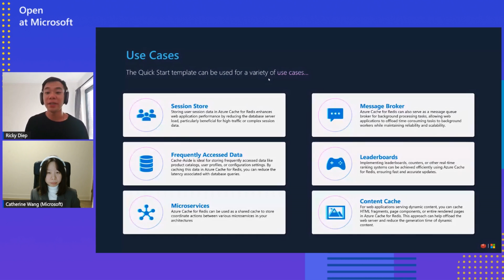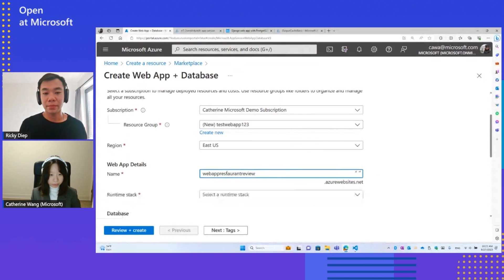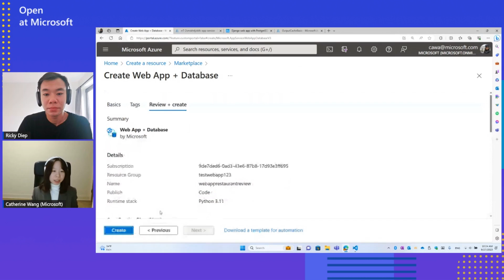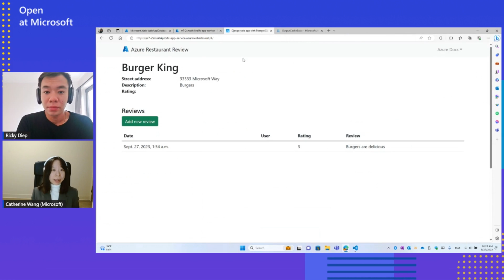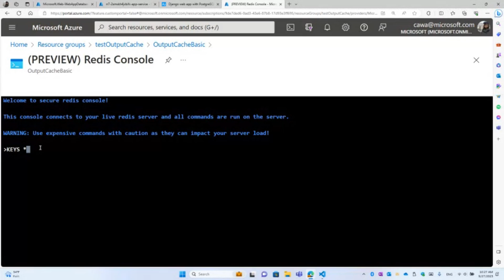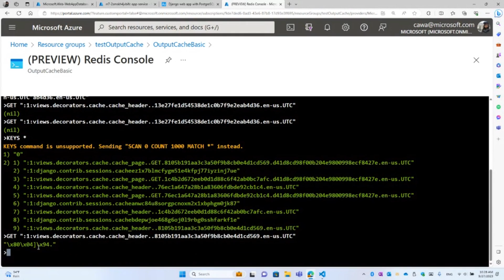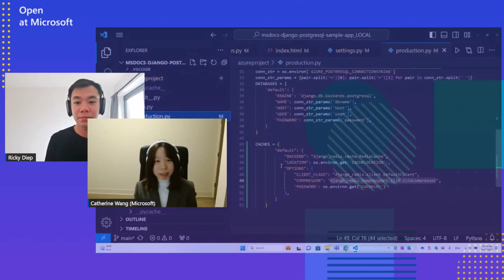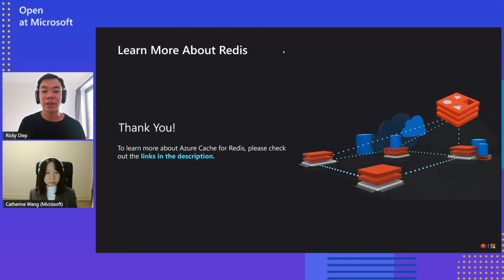Quickly Deploy a Web App with database and cache, optimized for Speed and Performance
In the video, Catherine Wang will do a demo walk through of how easily one can kickstart a Cache-Aside Web Application with any database of their choice optimized for Speed and Performance. I linked the full details below. If this idea aligns with your team, we are happy to start building slides and finalizing the demo for the recording. Let me know your thoughts. This is an excellent solution for developers looking to optimize the performance and modernize their web apps. Don't wait - try it out today and experience the future of web app deployment!

Chapters:
00:00 Introduction
00:49 Quick deploy template first look
01:52 Demo in action
09:25 Impact of compression

Resources:
Tutorial: Deploy an ASP.NET Core and Azure SQL Database app to Azure App Service